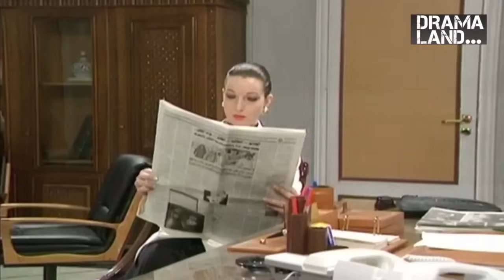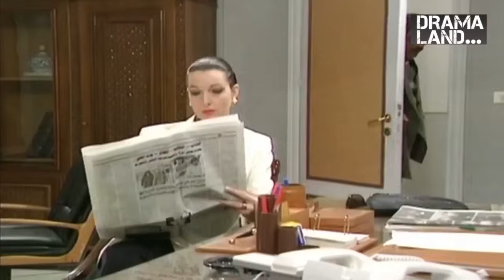يوميات مدير عام - 40 دقيقة من الضحك و الكوميديا - تنكر المدير العام و قص الشوارب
النوع : كوميدي
تأليف : زياد الريس
إخراج : هشام شربتجي

يتناول المسلسل قصة الدكتور أحمد عبد الحق (أيمن زيدان) والذي يعينه صديقة الوزير كمدير عام بإحدى المؤسسات الحكومية، وبعد تعيينه يلاحظ الفساد الكبير المستشري داخل المؤسسة، فيحاول إصلاحه، فيستعين بصديقه المخرج وحيد (زهير عبد الكريم) والذي يساعده على التنكر بأشكال مختلفة والدخول بين الموظفين لكشف الفاسد منهم.

أبطال العمل حسب الظهور :
أيمن زيدان
خالد تاجا
أندريه سكاف
أمية ملص
سامر المصري
عصام عبه جي
سحر فوزي

إذا كنت من محبين وعشاق حكايا الدراما إدعمنا وكن جزءً من عائلتنا ❤